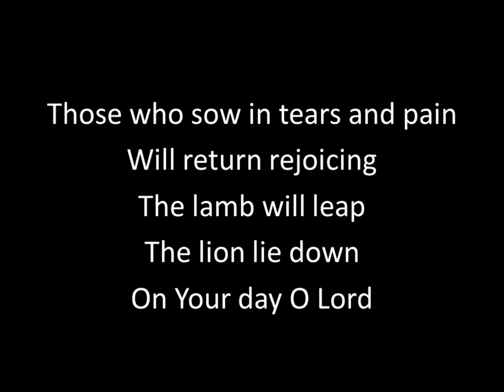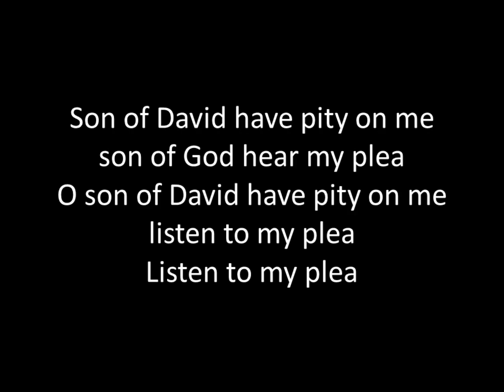Son of David (with lyrics)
Son of David please enjoy